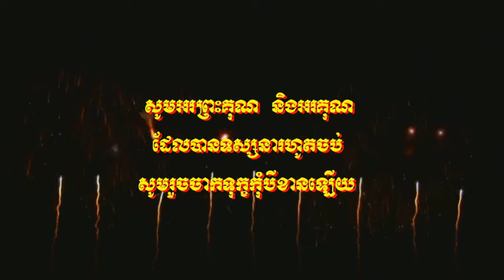Tesna kre2 Bon more by Ven San Pheareth and Ven Kong rey